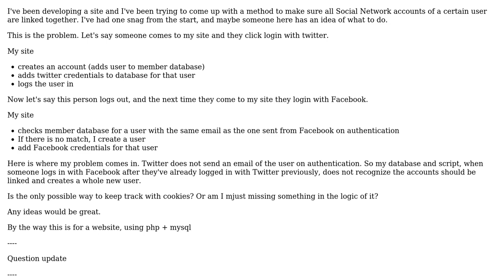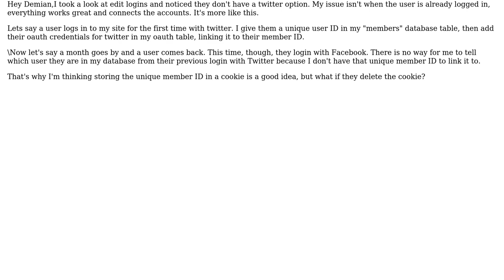Software Engineering: Login with Twitter or Facebook - How to link accounts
With thanks & praise to God, and with thanks to the many people who have made this project possible! | Content (except music & images) licensed under CC BY-SA | Music | Images & others | With thanks to user Demian Brecht user Clint Chaney and the Stack Exchange Network Trademarks are property of their respective owners. You are responsible for your own actions.